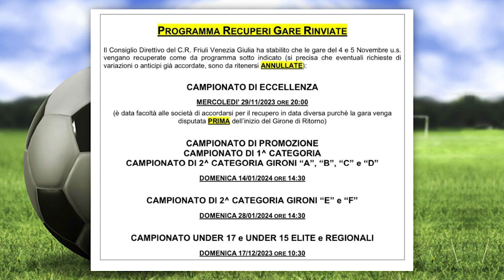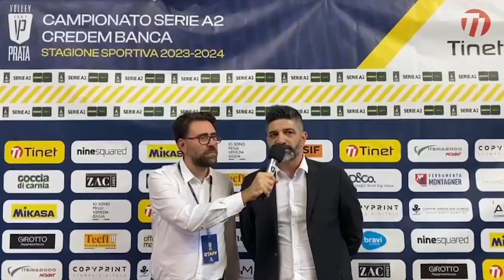TGM SPORT FVG - IL TELEGIORNALE SPORTIVO DI MEDIA24TV | 07 11 2023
Media24TV| La televisione di casa nostra